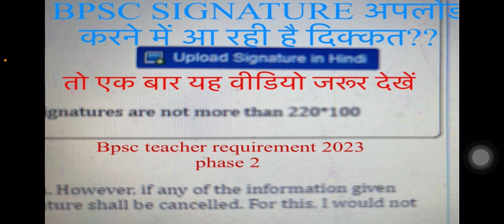Bpsc photo upload problem/bpsc signature upload problem/bpsc signatures size change kaise kre/bpsc